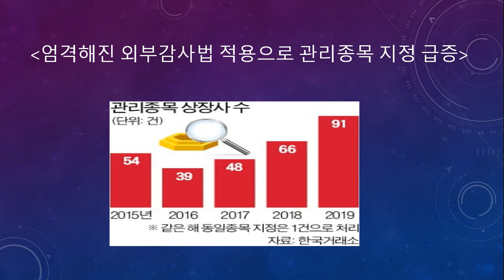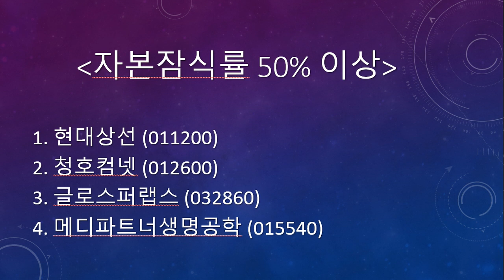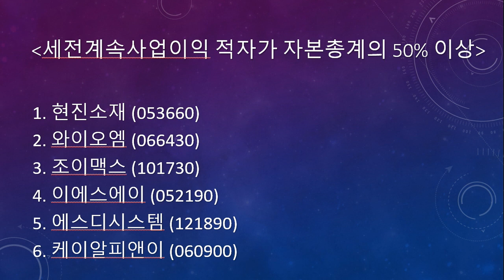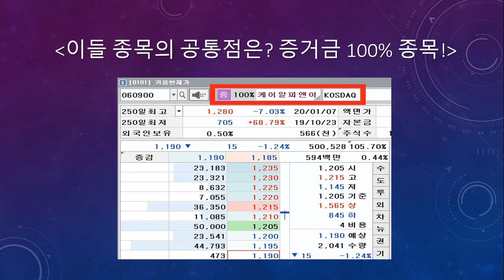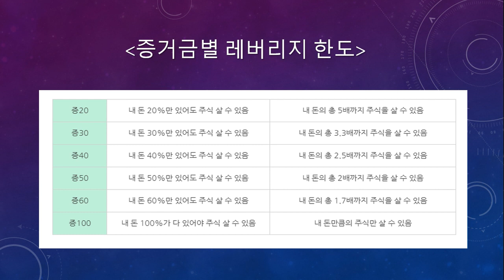4분기 실적발표 이 종목들은 제발 피하자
▶ 4분기 실적발표 이 종목들은 제발 피하자에 대한 동영상입니다.

▶ 돈되는 주식캘린더 앱 (국내외 주요일정 및 일정별 관련주를 알려드립니다.)